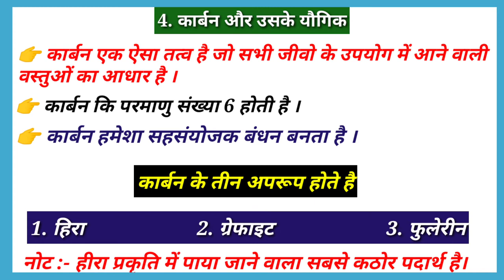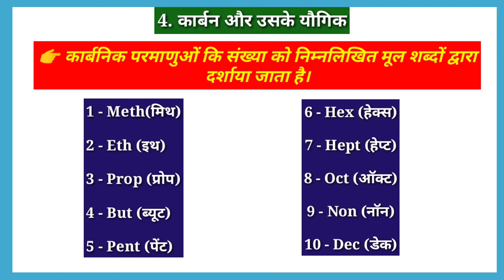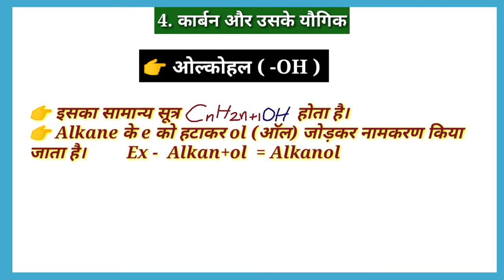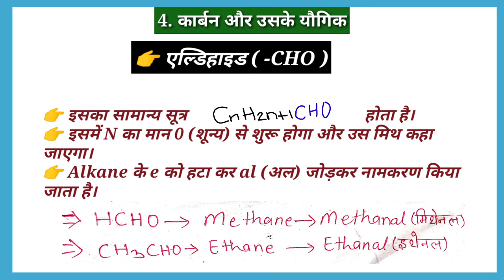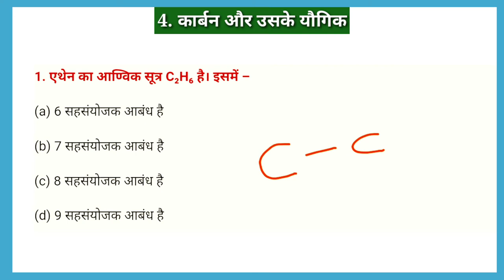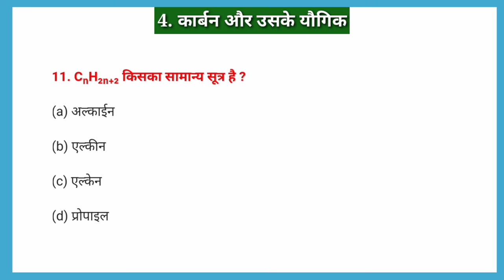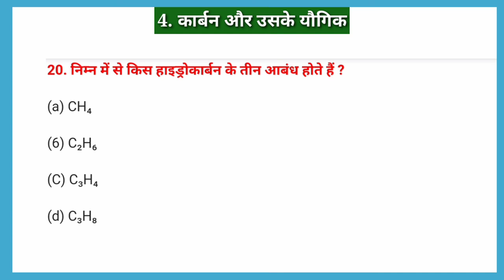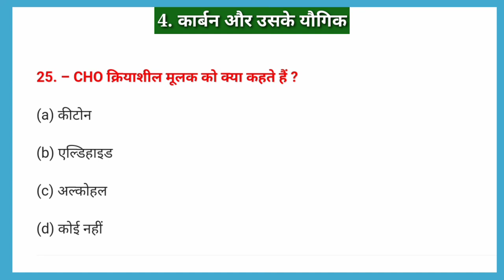carbon and its compounds class 10 | carbon aur uske yogik | karban and uske yogik class 10 | chemist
Hi,

About this video:-carbon and its compounds class 10 | carbon aur uske yogik | karban and uske yogik class 10 | chemistry carbon and its compounds class 10

धन्यवाद...

My quires
T10 Study
Science Special
(1) alcohol chemical properties,
(2) aldehydes ketones and carboxylic acid class 12,
(3) carbon and its compounds class 10,
(4) carbon and its compounds class 10 , carbon aur uske yogik , (5) karban and uske yogik class 10 ,
(6) chemistry carbon and its compounds class 10,
(7) carbon and its compounds class 10 chemical properties,
(8) chemical properties of hydrocarbons carbon and its compounds class 10,
(9) carbon and its compounds class 10 in hindi,
(10) carbon and its compounds class 10 in hindi full chapter,
(11) carbon and its compounds class 10 full chapter explanation in hindi,
(12) carbon and its compounds class 10 full chapter,
(13) carbon and its compounds class 10 full chapter in hindi,
(14) carbon and its compounds class 10 full chapter in hindi ncert,
(15) carbon and its compounds class 10 physics wallah,
(16) carbon and its compounds class 10 physics wallah one shot,
(17) carbon and its compounds class 10 ncert in hindi,
(18) carbon and its compounds class 10 explanation,
(19) carbon and its compounds class 10 explanation in hindi,
(20) carbon and its compounds class 10 explain in hindi,
(21) carbon and its compounds class 10 notes in hindi